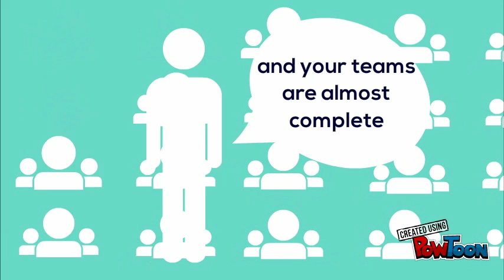trailer 3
trailer 3-- Created using PowToon -- Free sign up -- Create animated videos and animated presentations for free.  PowToon is a free tool that allows you to develop cool animated clips and animated presentations for your website, office meeting, sales pitch, nonprofit fundraiser, product launch, video resume, or anything else you could use an animated explainer video. PowToon's animation templates help you create animated presentations and animated explainer videos from scratch.  Anyone can produce awesome animations quickly with PowToon, without the cost or hassle other professional animation services require.